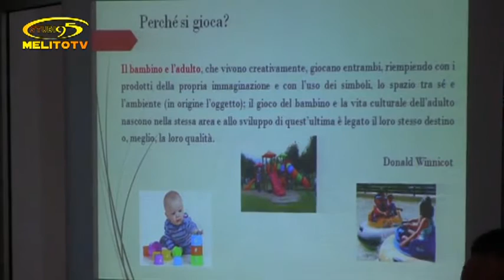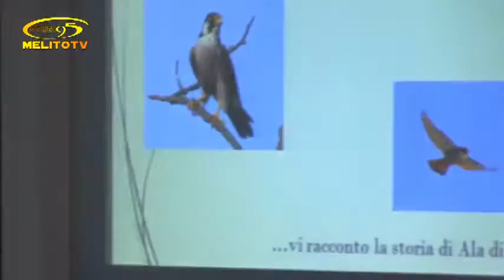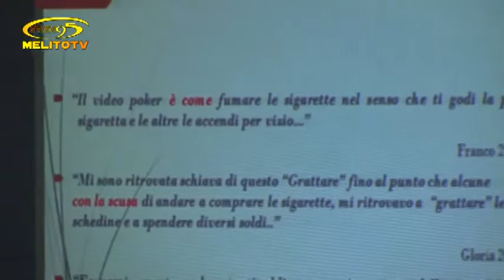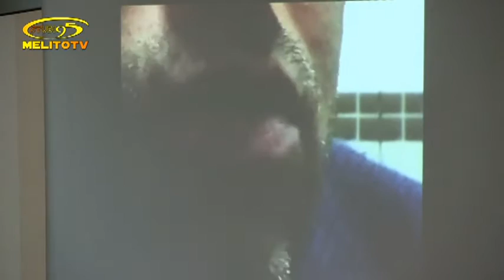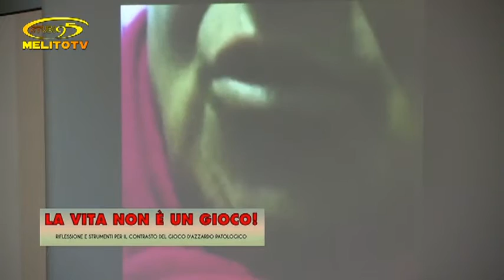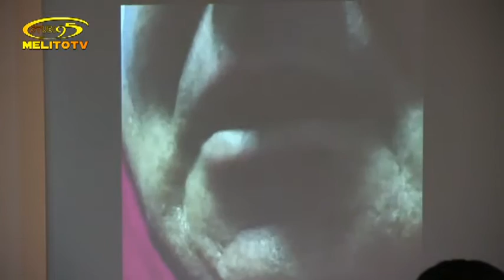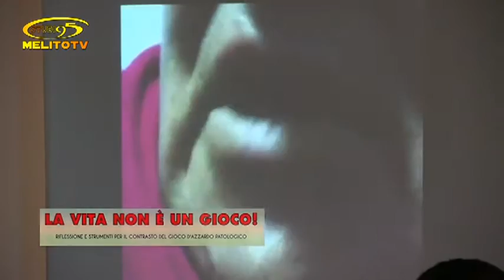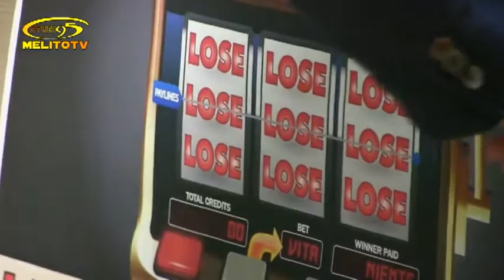una città da cambiare Convegno "LA VITA NON è UN GIOCO" 2 parte